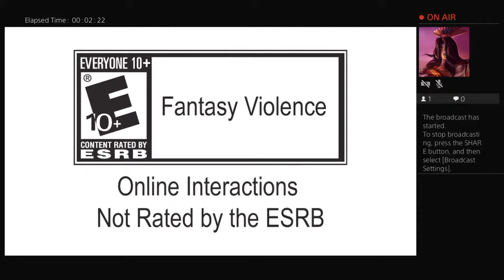Frank and mel are gay